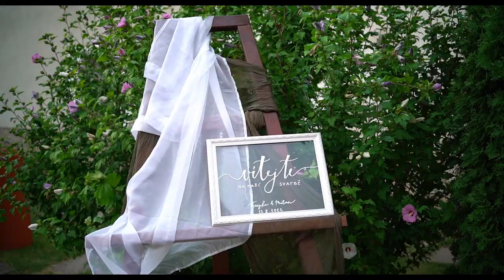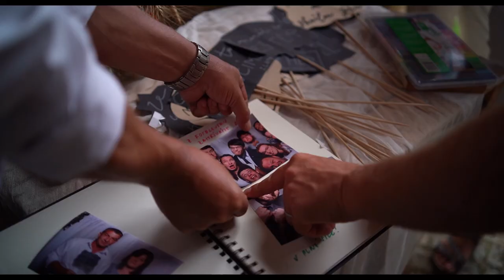Tereza a Milan 13. 8. 2022